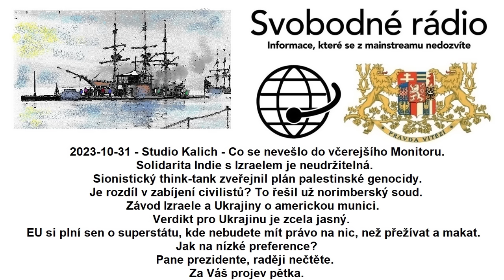2023-10-31 - Studio Kalich - Co se nevešlo do včerejšího Monitoru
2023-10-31 - Studio Kalich - Co se nevešlo do včerejšího Monitoru. Solidarita Indie s Izraelem je neudržitelná. Sionistický think-tank zveřejnil plán palestinské genocidy. Je rozdíl v zabíjení civilistů? To řešil už norimberský soud. Závod Izraele a Ukrajiny o americkou munici. Verdikt pro Ukrajinu je zcela jasný. EU si plní sen o superstátu, kde nebudete mít právo na nic, než přežívat a makat. Jak na nízké preference? Pane prezidente, raději nečtěte. Za Váš projev pětka.